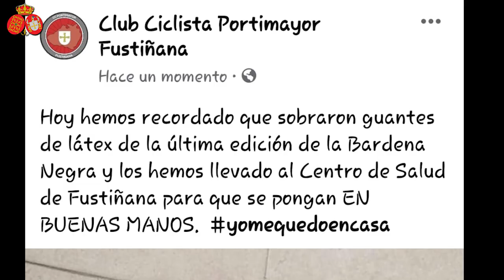Última hora Covid en Fustiñana por Sergio Vitas, Alcalde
Información desde el Ayuntamiento de Fustiñana en relación al Coronavirus